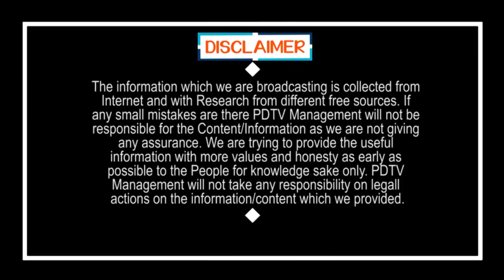PM Modi Sensational Decision | మోడీ అతి భయంకరమైన నిర్ణయం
మోడీ అతి భయంకరమైన నిర్ణయం | PM Modi Sensational Decision | PDTV News